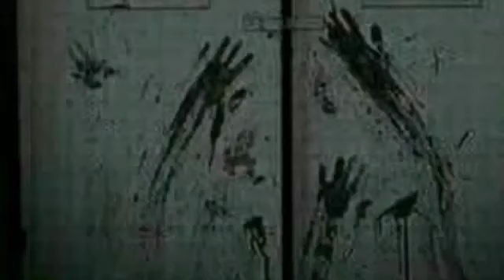Rembus Ba Pendam Lama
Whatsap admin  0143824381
enti bisi jerita ka di kunsi